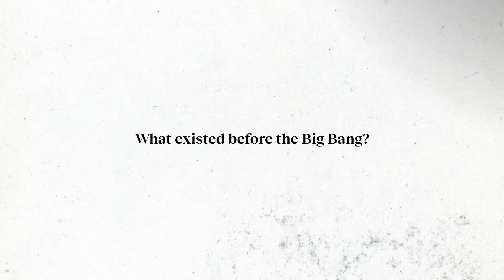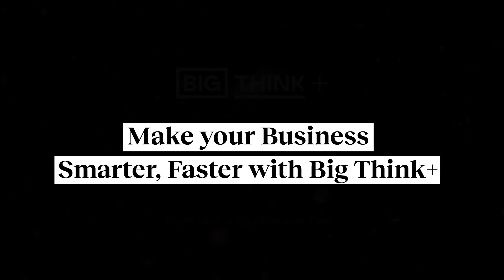The Big Bang explained in under 4 minutes | Michelle Thaller | Big Think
The Big Bang explained in under 4 minutes with Michelle Thaller

One of the biggest misconceptions in science is that the Big Bang came out of nothing - according to astrophysicist Michelle Thaller, this is not correct.

13.8 billion years ago right before the Big Bang, our universe existed within one tiny, compressed atom. But what we know now is that this one atom was not our entire universe.

According to Thaller, there were trillions of atoms, all with their own universe inside. Today, we can only know of our observable universe, but there is far more out there than what meets the eye.

About Michelle Thaller:
Dr. Michelle Thaller is an astronomer who studies binary stars and the life cycles of stars. She is Assistant Director of Science Communication at NASA. She went to college at Harvard University, completed a post-doctoral research fellowship at the California Institute of Technology (Caltech) in Pasadena, Calif. then started working for the Jet Propulsion Laboratory's (JPL) Spitzer Space Telescope. After a hugely successful mission, she moved on to NASA's Goddard Space Flight Center (GSFC), in the Washington D.C. area. In her off-hours often puts on about 30lbs of Elizabethan garb and performs intricate Renaissance dances.

The Big Bang wasn’t an explosion. Visualize it like this
There was no ‘big bang’, radical theory of the universe states►►